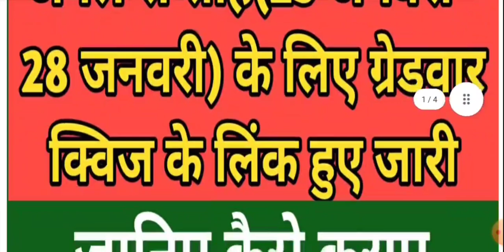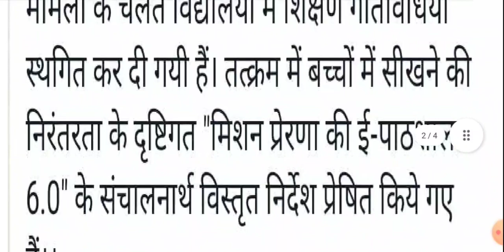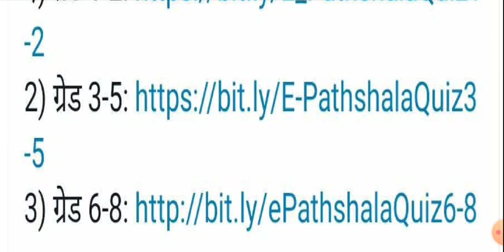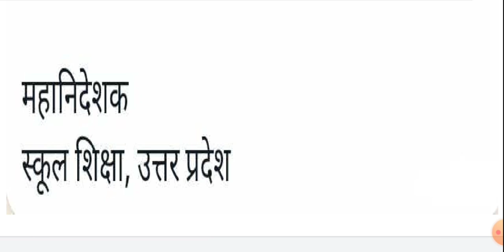ई पाठशाला फेज 6 के अंतर्गत अगले सप्ताह(23 -28 जनवरी) की क्विज के लिंक हुए जारी।। किस तरह भेजे क्विज?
अवगत हैं कि राज्य में कोविड-19 महामारी के बढ़ते मामलों के चलते विद्यालयों में शिक्षण गतिविधियां स्थगित कर दी गयी हैं। तत्क्रम में बच्चों में सीखने की निरंतरता के दृष्टिगत "मिशन प्रेरणा की ई-पाठशाला 6.0" के संचालनार्थ विस्तृत निर्देश प्रेषित किये गए हैं।

उक्त आदेश के क्रम में प्रत्येक शनिवार को कक्षा 1-8 के लिए ई-पाठशाला के क्विज़ साझा किये जाएंगे।

अगले सप्ताह (23 जनवरी 28 जनवरी) के लिए

कृपया सुनिश्चित करें कि क्विज़ लिंक अभिभावकों/ प्रेरणा साथी के साथ साझा किया जाये ताकि अधिक से अधिक छात्र क्विज़ प्रतियोगिता में भाग ले सकें एवं लाभ उठा सकें।